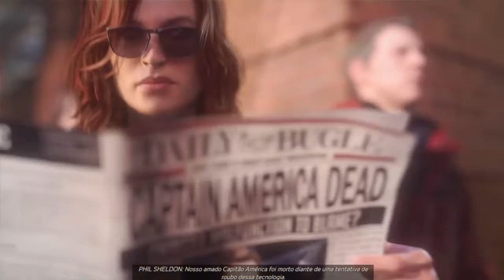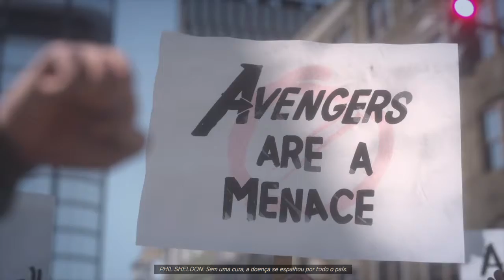Marvel's Avengers Beta / Gameplay #1